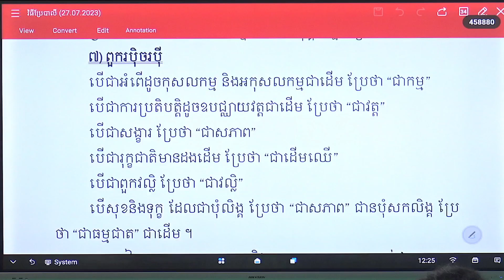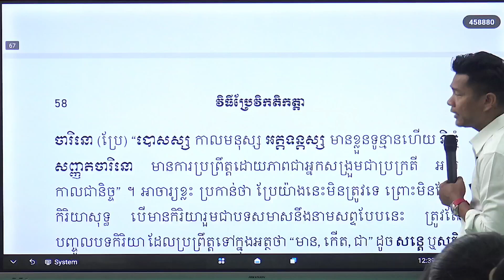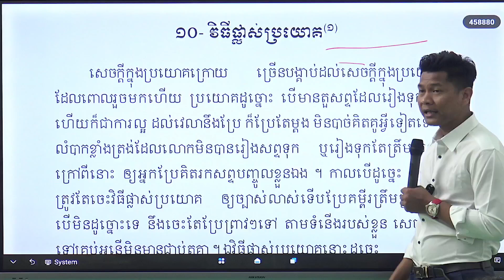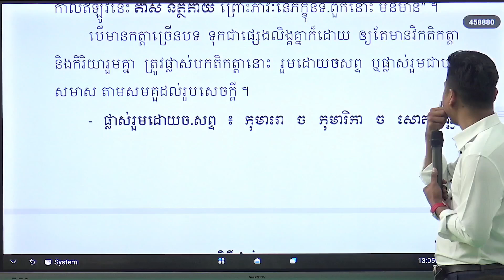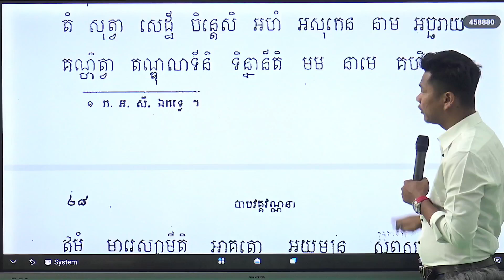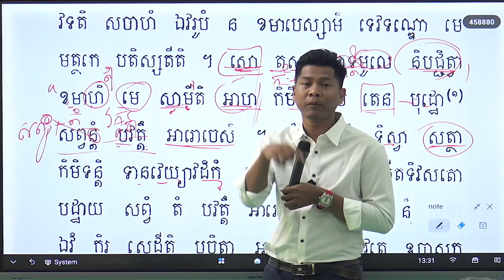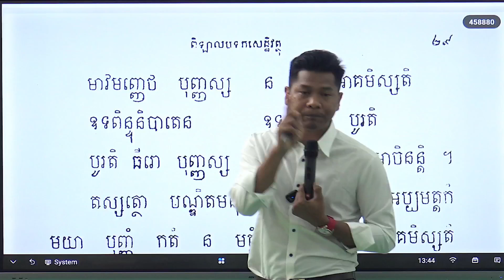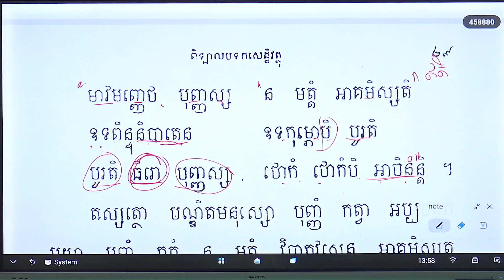វេយ្យាករណ៍បាលី 148 | វេយ្យាករណ៍បាលី មូលដ្ឋាន | បង្រៀនដោយលោកគ្រូ ណាក់ ពន្លក